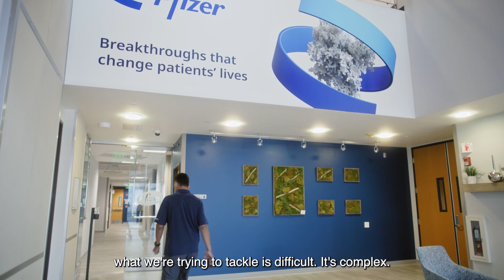Come Join us at our La Jolla, CA R&D site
WE’RE HIRING at Pfizer La Jolla! to check out the open positions.